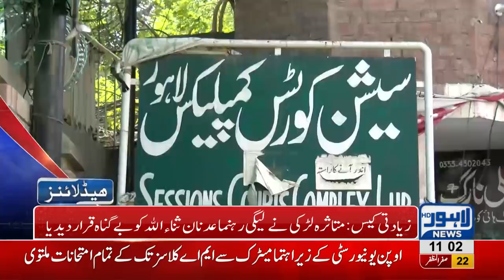11 AM Headlines Lahore News HD – 1st November 2018